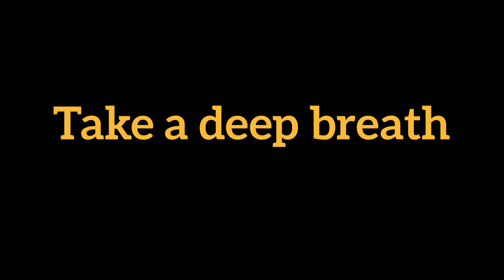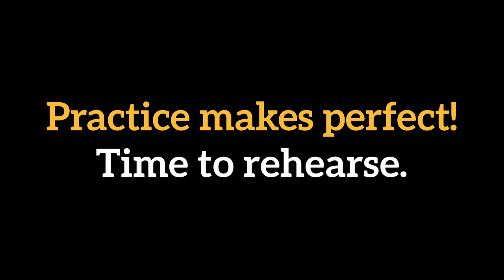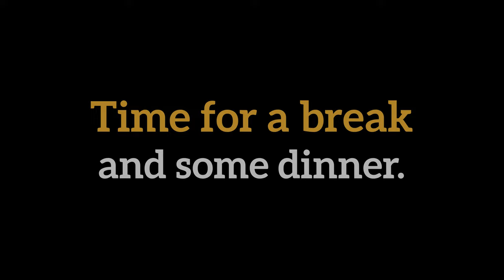Day in the Life: PLU music students live at Benaroya Hall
Spend the day behind-the-scenes with PLU music students as they perform at Benaroya Hall, home of the Seattle Symphony.

This concert took place on December 6, 2021 and was a performance of the annual PLU Christmas Concert. Each year the concert is performed at Benaroya Hall in addition to four performances on campus at PLU's Lagerquist Concert Hall.

Learn more about PLU's acclaimed Department of Music at plu.edu/music.